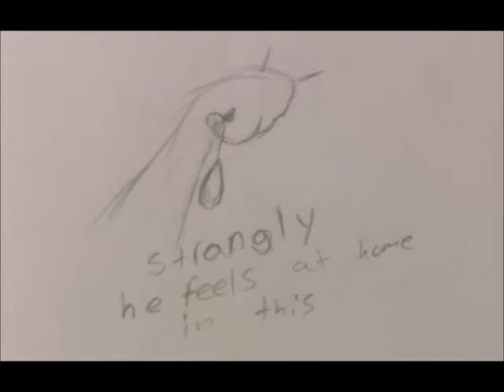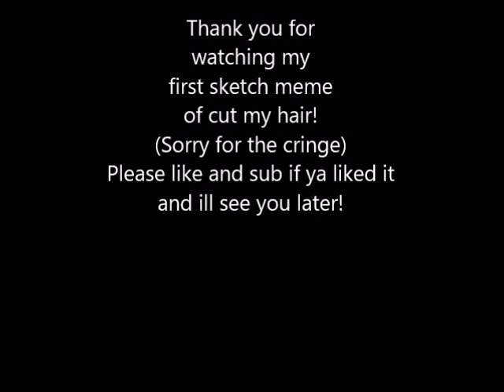Cut my hair meme (sketch)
I am not great at this but ill try